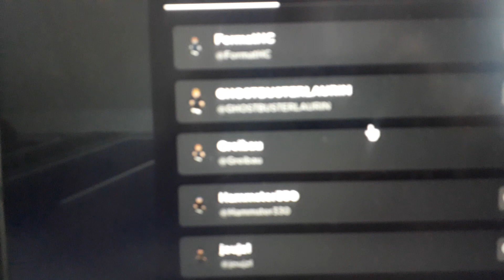Info zum Live Stream am 2.2.2024 um 17:30 Uhr